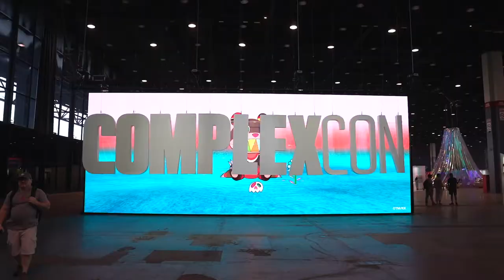Shoot to Win at ComplexCon Chicago